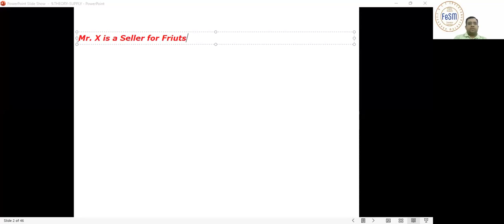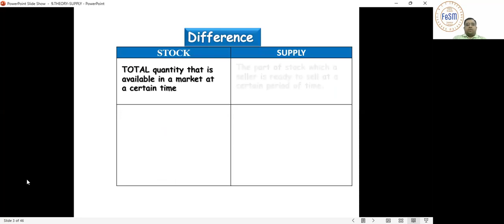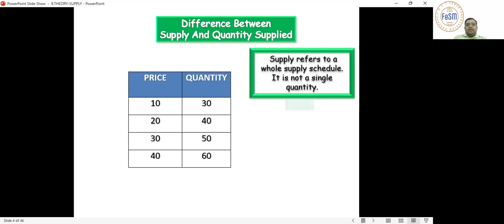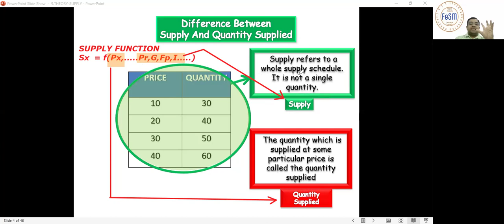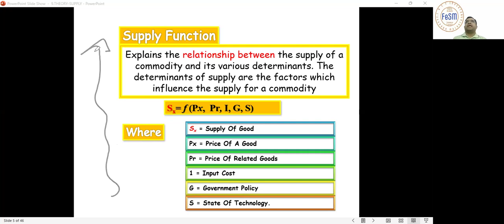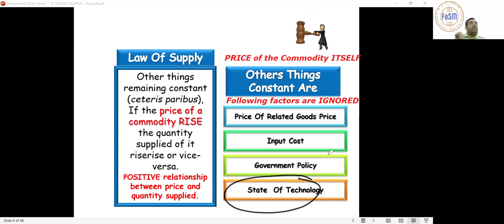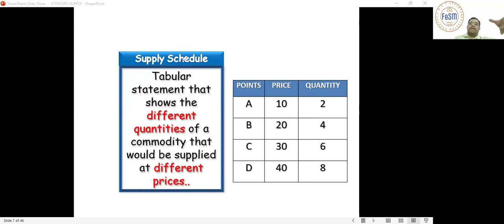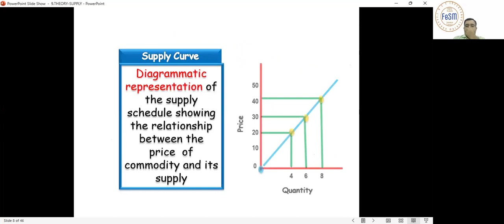12th MICRO ECONOMICS (23/05/2024)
The video covers:
1. Concept of Supply
2. Law of Supply